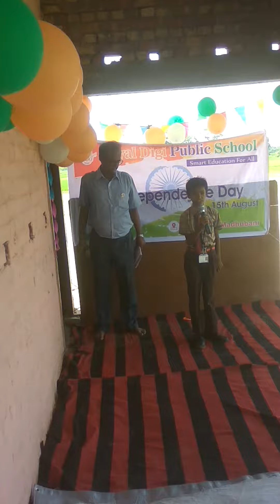your self - Partibha Kumar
Royal Digi public School a 15 Aug 2018.
Our School Events .
Partibha Kumari is give your self